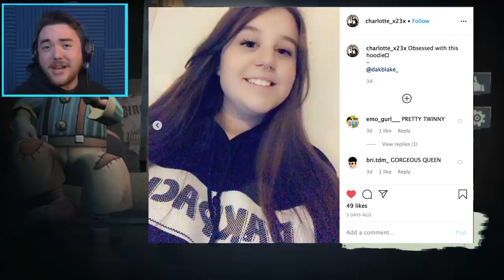Rod's FAKE Older Brother COMES TO TOWN!!! | Ice Scream 2 Mobile Horror (Ripoff)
THIS….IS….ROD’S….OLDER…BROTHER…….WOAH!!!

What’s up MA DUDES! How is it going today? Today we are going to be playing an Ice Scream 2 ripoff named Freaky Clown: Town Mystery! This knockoff game is super crazy because it is basically Rod if he was a clown!!! In our story we can say that this is Rod’s Older brother and that he is just like him! We are going to see so many Ice Scream 2 similarities such as Ice Scream 2 animations, Ice Scream 2 glitches, and Ice Scream 2 story! This game may be an Ice Scream ripoff, but it is not bad! It is actually really good and it is kind of like an Ice Scream 3! It’s like we get to see rods brother in this Ice Scream 3 story! Ice Scream 3 locations are going to be so good, and in this game we get to do to similar areas, and it feels like we get a taste of what a New Ice Scream game would feel like! We are playing this cursed Ice Scream ripoff today, and I am excited to see how much the game has taken from the original! I can’t wait for you to see how weird this game is an how it becomes super funny and strange with similar Ice Scream 2 glitches! We are also going to mess around and roleplay as the characters like it is Ice Scream 2 in real life, or Ice Scream episode 2 in real life! This Freaky Clown: Town Mystery game has taken a lot from Ice Scream, but can we spot the differences? Enjoy.

★ Enjoy a horror game without crazy scenarios, suitable for all audiences!